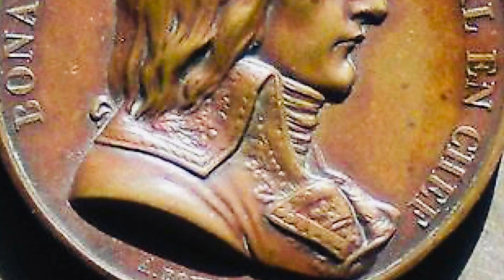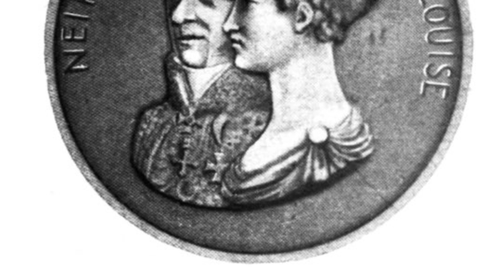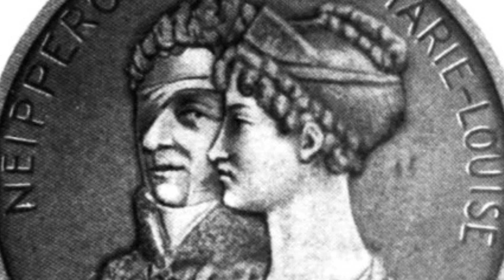Napoleon Briefe, 192-197.